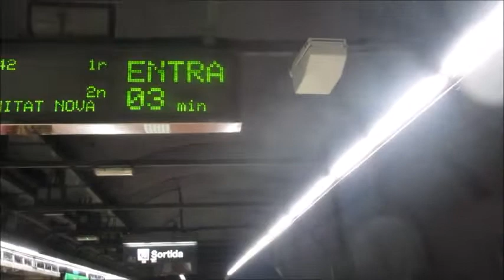Metro in Barcelona - U-Bahn - Subway - רכבת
The Barcelona Metro (Catalan and Spanish: Metro de Barcelona)[a] is an extensive network of rapid transit electrified railway lines that run mostly underground in central Barcelona and into the city's suburbs. It is part of the larger public transport system of Barcelona, the capital of Catalonia, Spain, with unified fares under the Autoritat del Transport Metropolità (ATM) scheme. As of 2014, the network is operated by two separate companies: Transports Metropolitans de Barcelona (TMB) and Ferrocarrils de la Generalitat de Catalunya (FGC). It is made up of 12 lines, combining the lines owned by the two companies. Two lines, L9 and L10, are being built at present, with both lines having different sections of each opened between 2009 and 2018. They are due to be fully completed in 2026.[2] Three lines on the network have opened as automatic train operation/driverless vehicle systems since 2009: Line 11, Line 9 and Line 10, in chronological order.

The network length is 170 kilometres (110 mi), with 183 stations, as of November 2021.